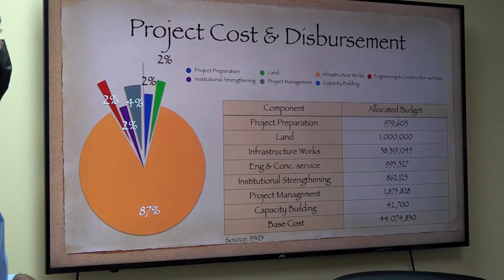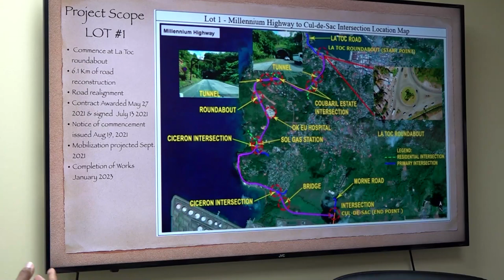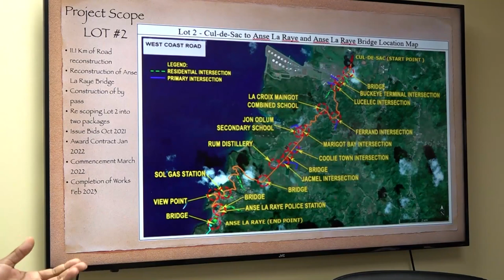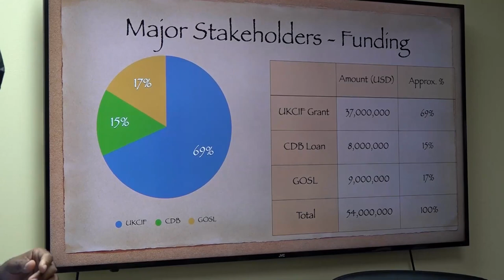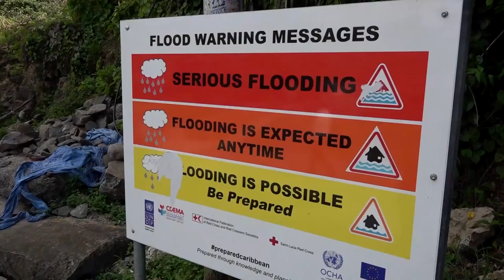UK Minister of State views UK-funded projects in Saint Lucia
Build with resilience in mind, understanding of the impact climate change is having on vulnerable countries like Saint Lucia, was a sentiment of UK Minister and COP 26 Champion for the UK, Hon. Ann Marie Trevelyan who visited the island to get a first-hand view of some of the climate adaptation projects in Saint Lucia funded by the UK Government.